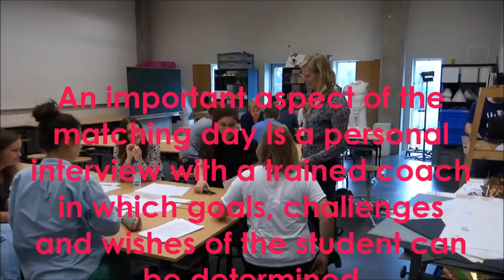TU/e Built Environment VLOG #8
Welcome at TU/e Built Environment Matching Day. Figure out if this is the perfect bachelor for you!